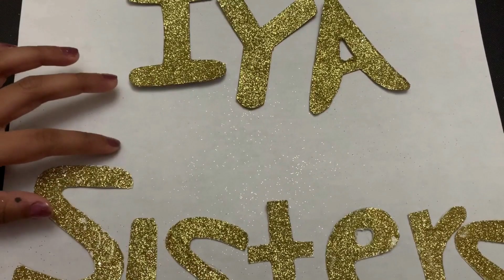Difficulties during Winter | Snow time difficulties | winter weather disaster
Hi Friends,
Hope u would like the video